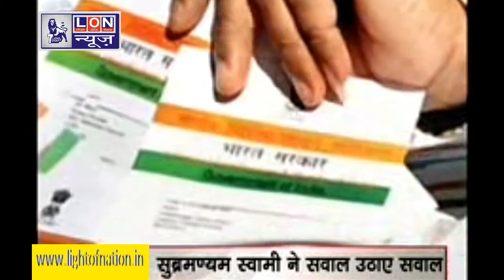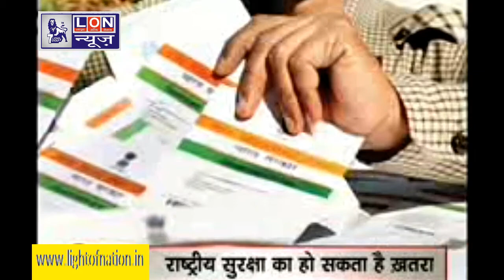LON NEWS- फोन, बैंक के लिए आधार अनिवार्य..कहीं हो ना जायें सेवाएं ठप्प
Is Aadhaar a threat to India's national security?